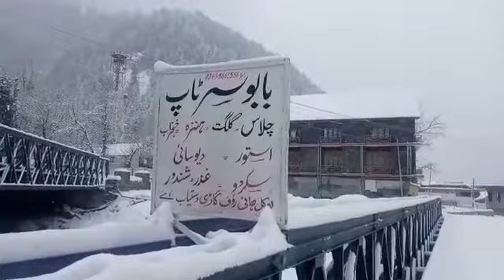snow fall naraan 3